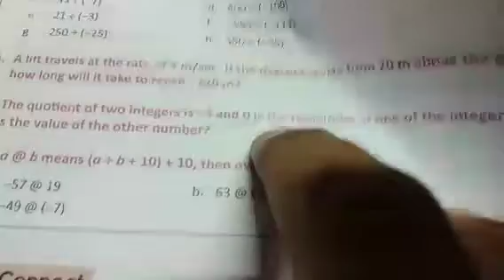Class 7 Chapter 1 Let's Try 5